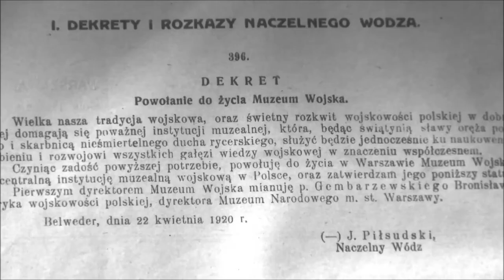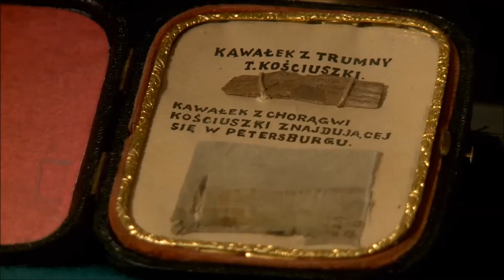Film promocyjny - Muzeum Wojska Polskiego 2020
Prezentujemy film, stworzony z okazji Nocy Muzeów, która z powodu sytuacji epidemiologicznej odbyła się w innych niż zwykle warunkach :)